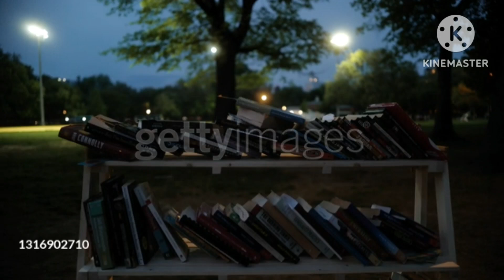the flowers cannot sleep 23239